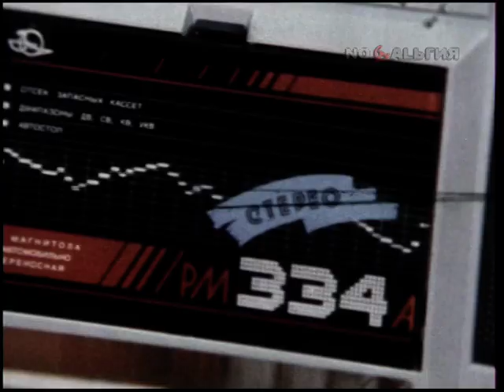Удмуртия. Сарапульский радиозавод. Конверсия 23.07.1991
Фрагмент передачи "Прошедшее время. 23 июля" (2010) телеканала "Ностальгия".
23 июля 1991 года.

Конверсия на Сарапульском радиозаводе в Удмуртии

Удмуртия. Сарапул. Сарапульский радиозавод (СРЗ)